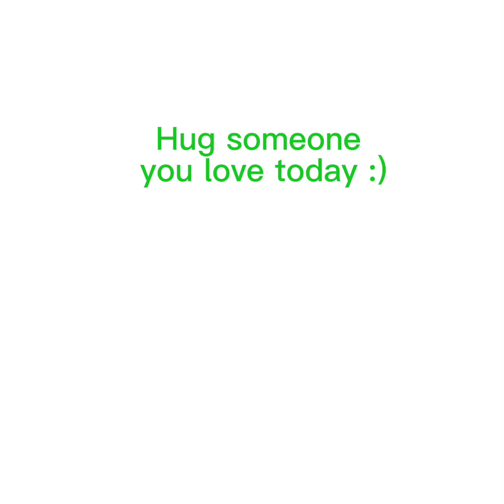CAMO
Have a lovely day and feel the sun on your face

This is an original beat made by me, LONESTRAUM

Kanye West, Kanye, Ye, Kanye Dancing, Dancing, Music, Soul Beats, Frog, Soul, Love, Sun, Beats